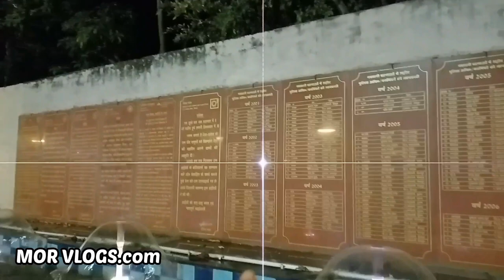Shahid Park Bhilai Chhattisgarh 2023/शहीद पार्क सेक्टर 6 भिलाई छत्तीसगढ़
sahid
sahid park
park Bhilai
park Bhilai Chhattisgarh
sahid park sector 5 Bhilai
sahid park Bhilai
sahid park Bhilai Chhattisgarh